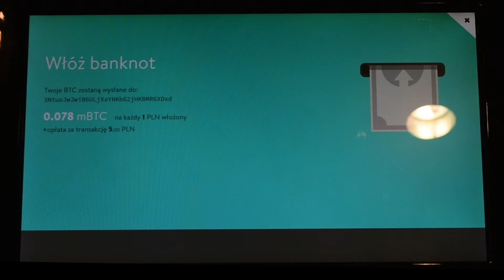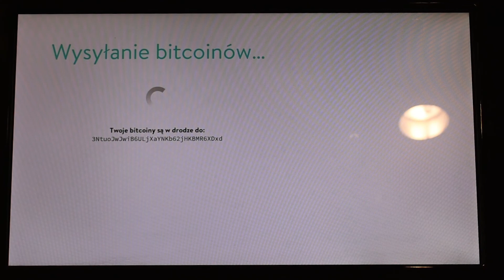Instrukcja zakupu Bitcoina w Bitomacie FlyingAtom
Instrukcja pokazuje proces zakupu kryptowaluty Bitcoin w Bitomatach postawionych przez kantor FlyingAtom.

Listę miejsc z Bitomatami FlyingAtom oraz aktualny kurs wymiany w urządzeniach znajdziesz na stronie

Dodatkowe informacje oraz odpowiedzi na pojawiające się pytania:
1. Od 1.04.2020 jednorazowa opłata transakcyjna przy zakupie wynosi od 10 do 20 zł w zależności od stanu obciążenia sieci.
2. Maksymalna kwota transakcji to 60000 PLN.
3. W przypadku problemów technicznych, lub różnych komunikatów pojawiających się na ekranie prosimy dzwonić na numer techniczny: 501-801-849
4. Bitomat przyjmuje banknoty o wszystkich nominałach. Od 10 PLN do 500 PLN
5. Prowizja wynosi około 3,5% od ceny giełdowej.

Informacje ze świata kryptowalut, artykuły, opinie, felietony oraz analizy techniczne znajdziecie na